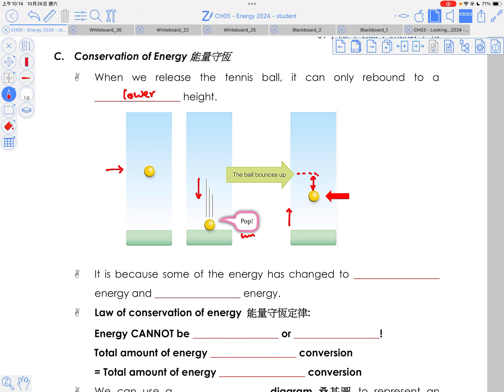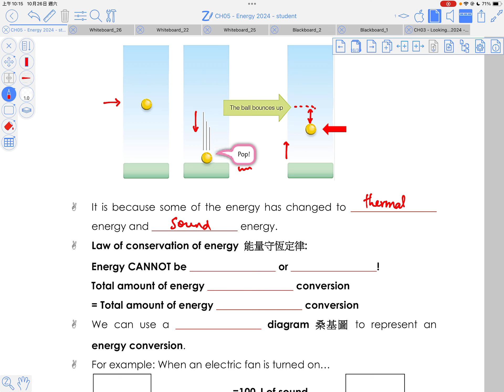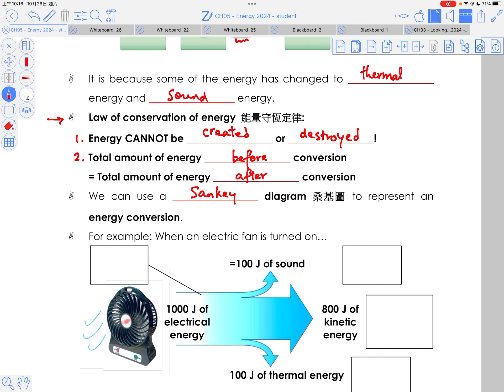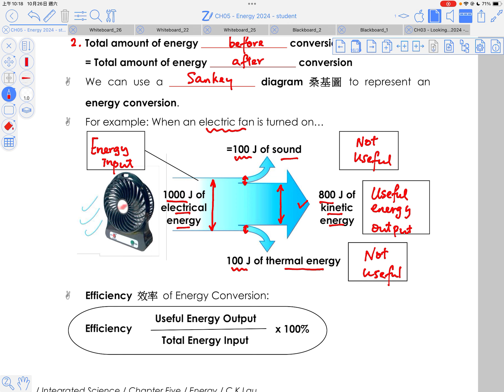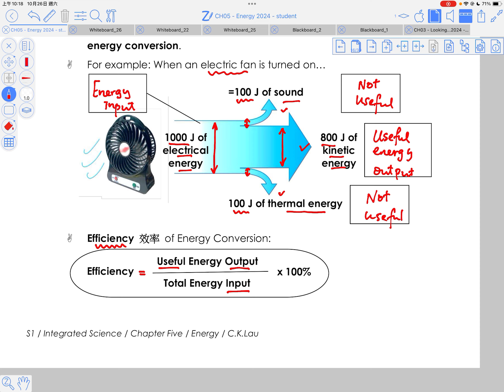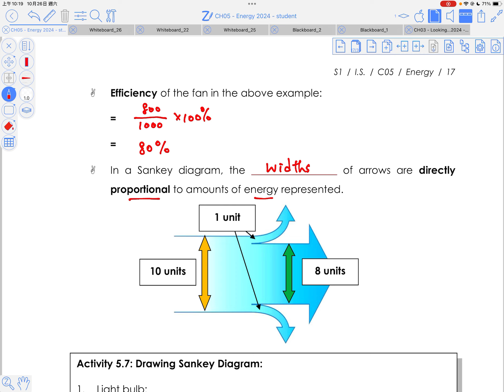Integrated Science: Chapter 5 - Energy - Conservation of Energy, Efficiency and Sankey Diagram 1